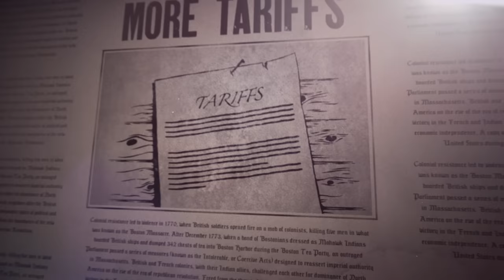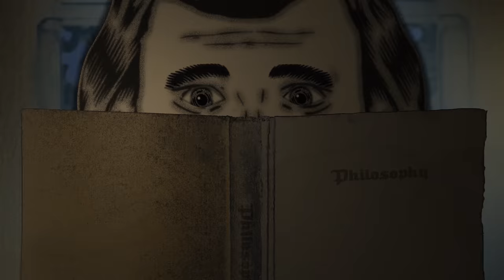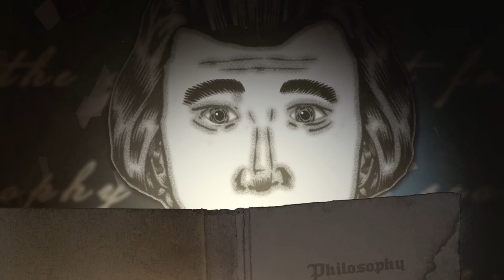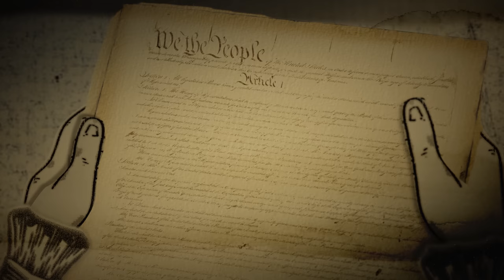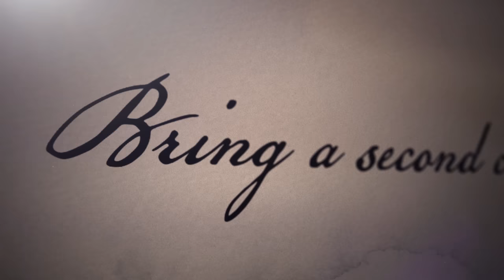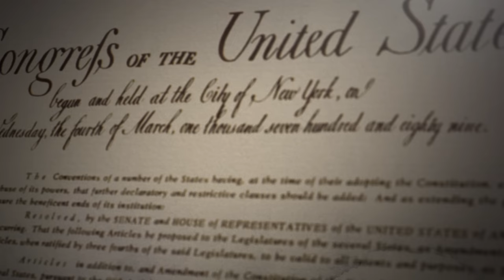Madison and the Fight for the Constitution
Discover the story of James Madison, the Founding Father who gave us the Constitution and the Bill of Rights. In this new FedSoc Films documentary, learn how he helped write a new nation into existence and unified the people behind ideals that would change the course of history.

00:00 - Opening
00:46 - Title card
00:57 - Constitutional Convention
04:36 - Ratifying the Constitution: The Bill of Rights
07:00 - Madison's Compromise
09:38 - Credits

Check out more films like Madison and the Fight for the Constitution

CREDITS

Featuring:

David F. Forte, Professor of Law | Cleveland State University

Colleen A. Sheehan, Professor of Political Science | Arizona State University

Directed by: Chase Kinney, Samantha Schroeder
Written by: Samantha Schroeder, Chase Kinney
Executive Producer: Matt Wood
Producer: Samantha Schroeder
Associate Producer: Ann Hartley
Production Studio: Distant Moon
Creative directors: Chase Kinney, Ian Reid
Animation: Distant Moon
Character Design: John Michaud
Additional Illustrations: Handshake Studios
Sound Design & Mixing: Ryan Moore, Jesse Eastman
Marketing: Megan Soller

Related Links & Differing Views:

The Mind of James Madison: The Legacy of Classical Republicanism

James Madison and the Spirit of Republican Self-Government

The Relevance and Irrelevance of James Madison to Faithful Constitutional Interpretation